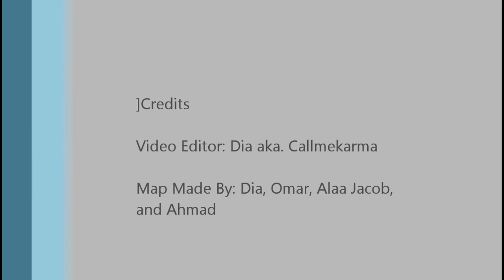Social Studies Project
This was a project i did for my friend